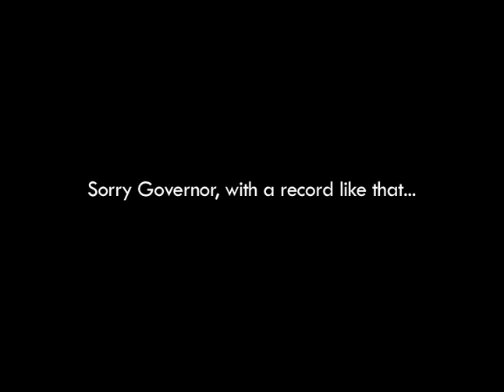The $50 Million Man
This MassGOP web ad highlights Deval Patrick's failed record as Governor of the Commonwealth. The Democratic Governors Association recently said they plan to spend $50 million to salvage the election for the struggling Patrick campaign.